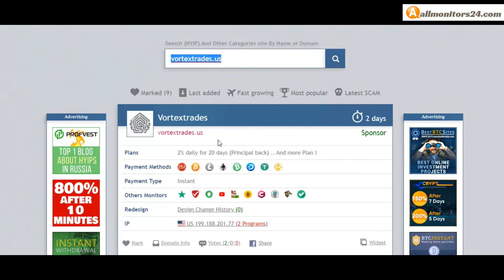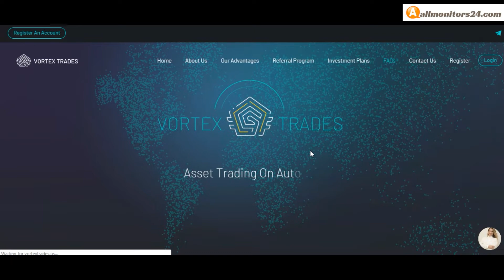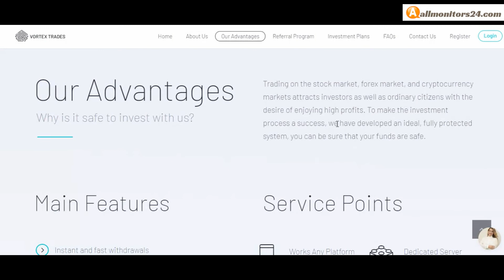vortextrades.us, Reviews Scam Or Paying ?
Allmonitors24.com help you to find  check website is paying or a scam be safe  more info about -vortextrades.us - visit this link